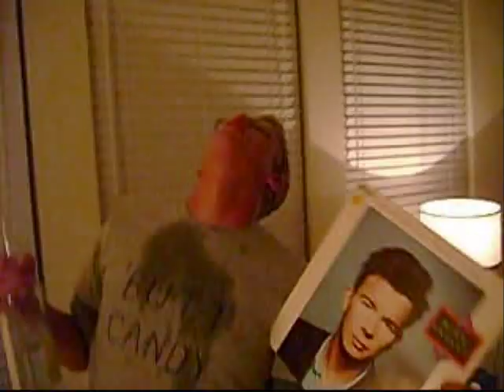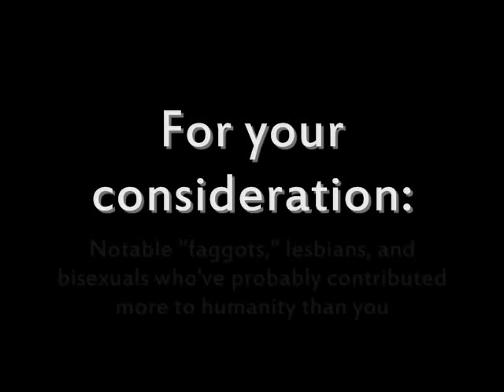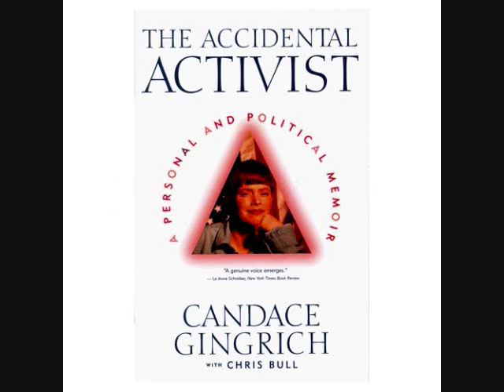Two Minutes Hate: Faggot Edition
That's right, I'm gonna give you fag-haters what you need.

This is basically a response to the assholes who dedicated way too much of their time to calling me a faggot, I guess because I made fun of their hero Glenn Beck. Or just because they're bigoted and have too much time on their hands, I don't know. I figure these people get off on calling things that seem even moderately gay "faggy," so I dedicated myself to giving them what they want: Two minutes hate.

Join the "I called someone a fag on the internet" club and call me a faggot! Let's set a record! Then let's get some tacos. Seriously, I'm fucking starving right now.

*blindness may occur upon viewing my legs, take caution*